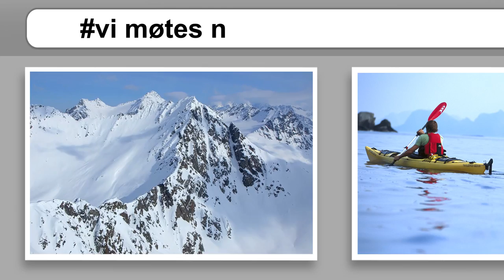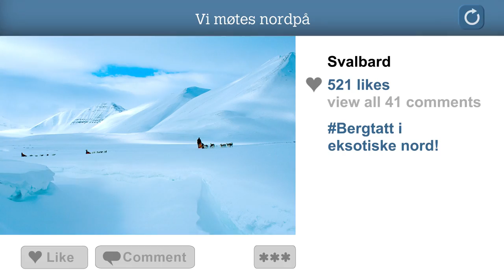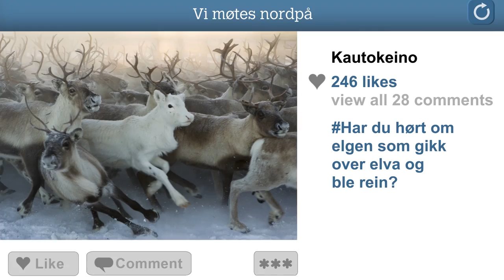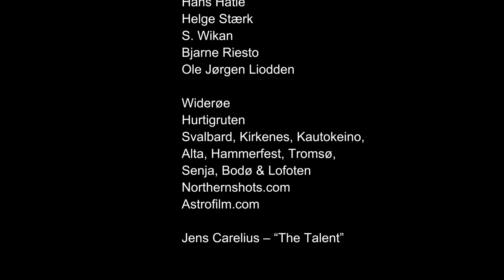vi møtes nordpå 2013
Kun 2 timer fra Oslo, finnes det kurs- og konferanseopplevelser i eventyrlige omgivelser. En film som viser noen smakebiter av opplevelser som venter i Nord-Norge inkl. Svalbard.
Only 2 hours from Oslo, there are meeting and events experiences in splendid surroundings. A short film giving you a tast of some of the adventures you can enjoy in Northern Norway including Svalbard.